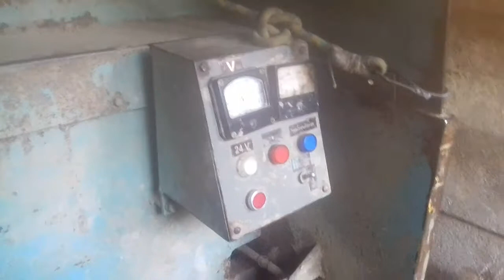Маленький помощник проходчиков тоннелей. Тягач вагонеток.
Эти маленькие электрические тягачи вагонеток помогают проходчикам тоннелей вывозить грунт. Всегда грязные и уставшие на вид работяги.